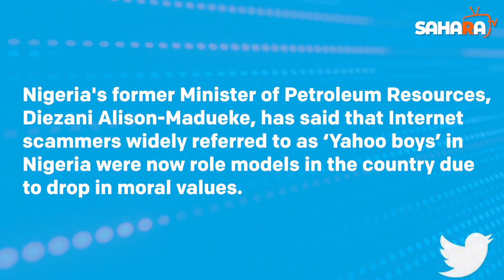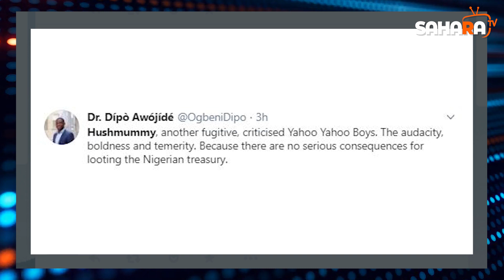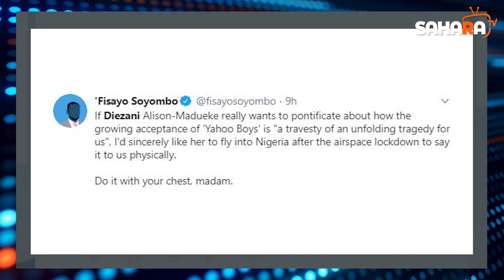Nigerians React To Diezani’s ‘Yahoo Boys Role Model’ Comment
Nigeria's former Minister of Petroleum Resources, Diezani Alison-Madueke, has said that Internet scammers widely referred to as ‘Yahoo boys’ in Nigeria were now role models in the country due to drop in moral values.

She made the remarks while delivering a lecture at a virtual, event which was also attended by her former boss, Goodluck Jonathan, on Friday, a report by PUNCH said.

Speaking at the event organised by the Ijaw National Development Group on Friday, Diezani stressed the need for mentorship of Ijaw youths.